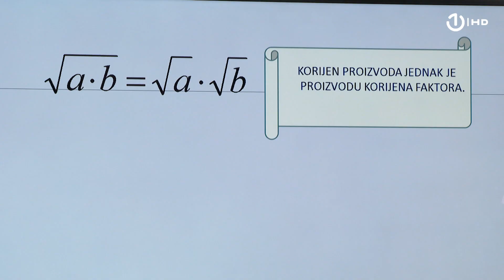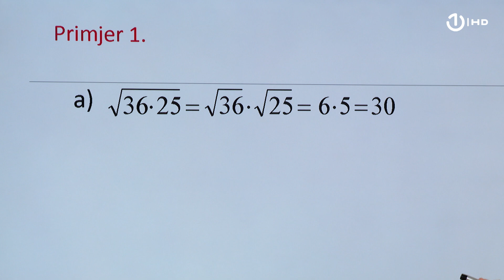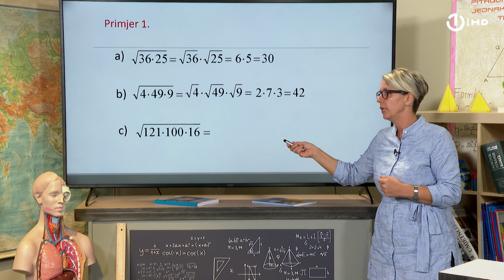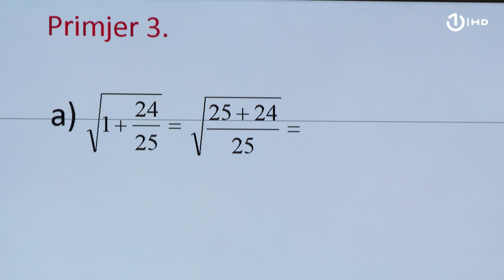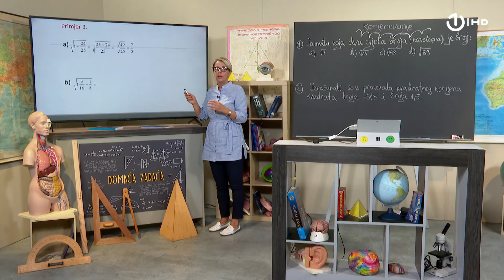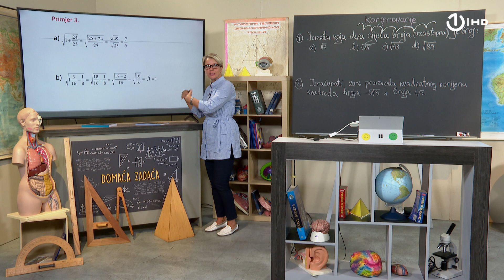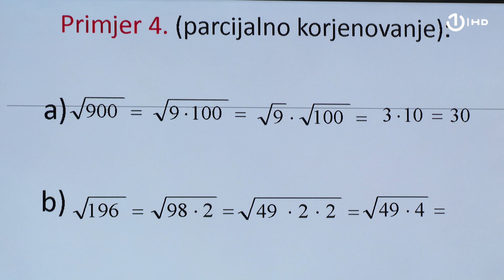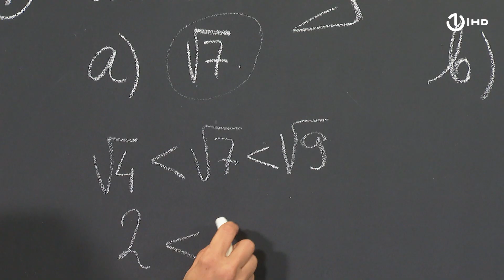Domaća zadaća za 8. razred: Matematika - Korjenovanje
MATEMATIKA

Čas održala: prof. Fahrija Muratović, JU OŠ Osman Nuri Hadžić

Naziv lekcije: Korjenovanje

Primjeri  i zadaci.

Primjer 1.

a.) √(36⋅26)=

b.) √(4⋅49⋅9)=

c.) √(121⋅100⋅16)=

Primjer 2.

a.) √(81/36)=

b.) √(16/49)=

c.)√(64/121)=

Primjer 3.

a.) √(1+24/5)=

Parcijalno korjenovanje. Primjeri.

a.)√900=

b.) √196=

c.) √576=

Zadaci.

1. Između koja dva cijela broja (uzastopna) je broj:

a. ) √7b.) √11c.) √48d.) √89

2. Izračunati 20% proizvoda kvadratnog korijena kvadrata broja -5√3i broja 1, 5.